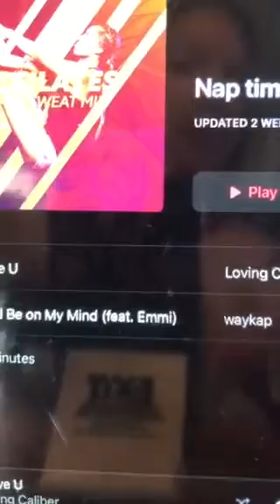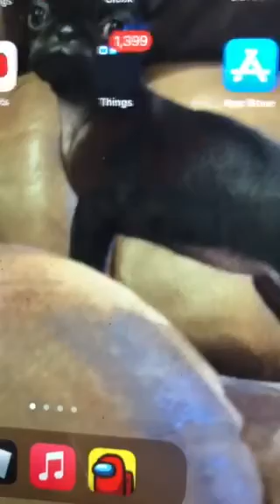Roblox GONE WRONG